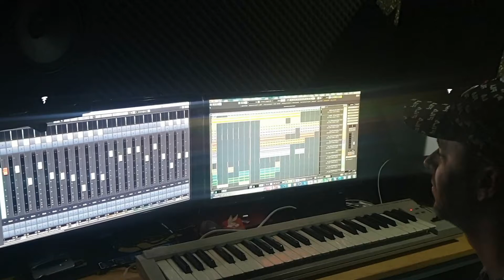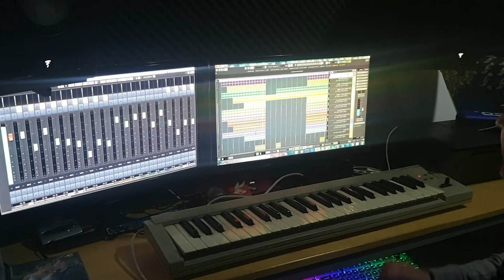Nuevo Track 2020 @deejay_balius para el sello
Aquí os presento mi ultimo Trabajo en mi estudio de producción!
Casi 2 años sin encerrarme en mi cueva!
Se dice pronto!
Me puse en las vacaciones de verano y lo e terminado ahora!
Aun no tengo el titulo de la canción, se aceptan sugerencias!
Y haber que os parece!
Ser muy críticos!
Ya me diréis!
Saludos!
Deejay Balius In Sesions.